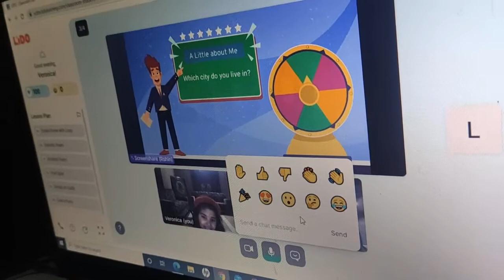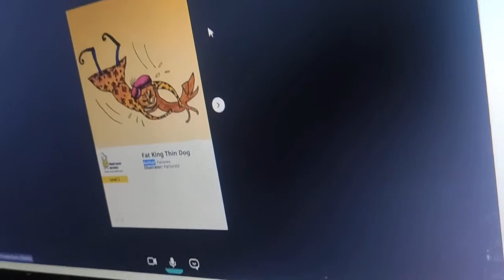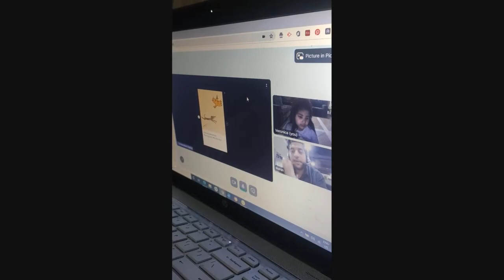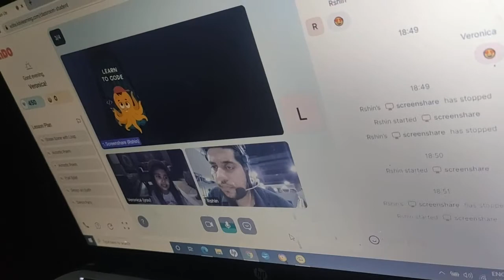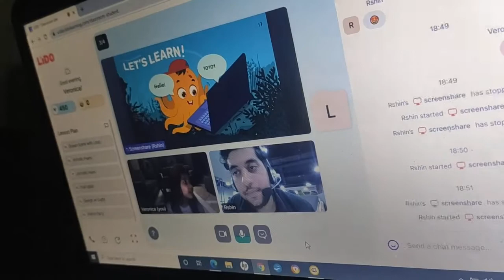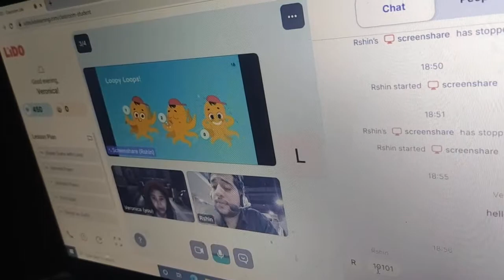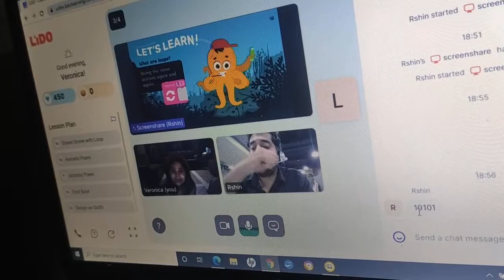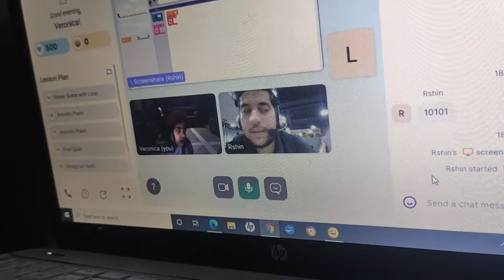lido demo for class 1 marvellous experience (maths,English,coding)